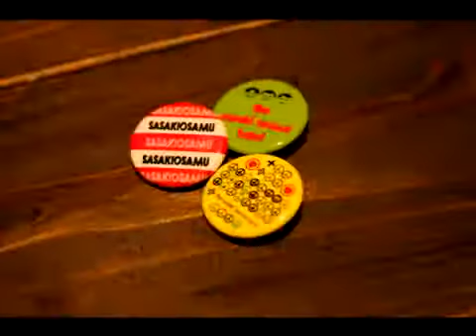Moon River LIVE）